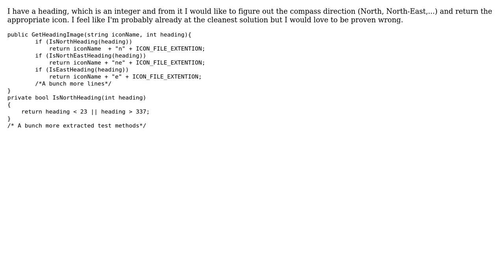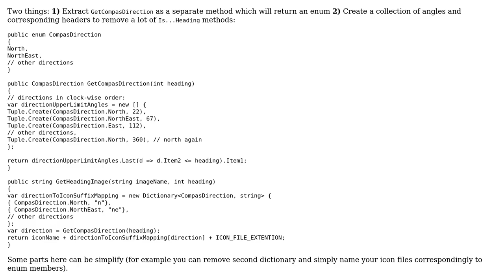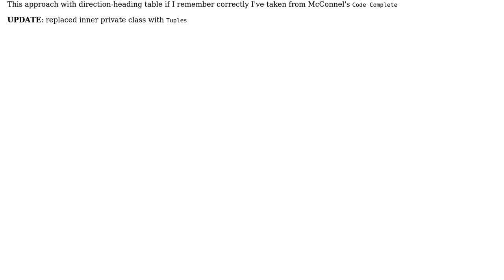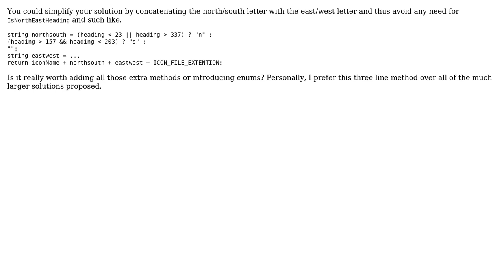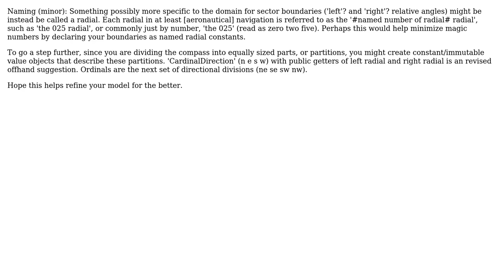Code Review: Calculating compass direction (6 Solutions!!)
Code Review: Calculating compass direction

With thanks & praise to God, and with thanks to the many people who have made this project possible! | Content (except music & images) licensed under CC BY-SA | Music | Images & others | With thanks to user stimms user Snowbear user pdr user Paulo Pinto user munificent user Mahesh Velaga user JustinC user Jamal user Hightechrider and the Stack Exchange Network Trademarks are property of their respective owners. You are responsible for your own actions.